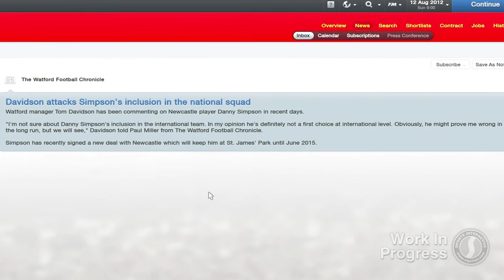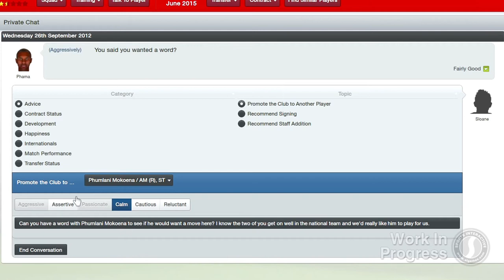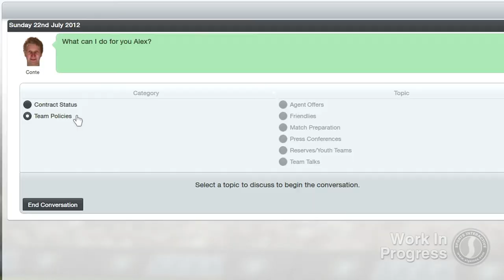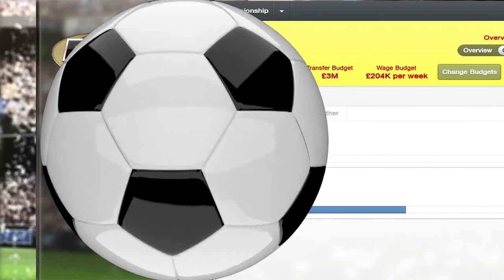Football Manager 2013 Video Blogs: Interaction (HD)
In the run-up to the launch of Football Manager 2013, Sports Interactive's Studio Director Miles Jacobson presents a series of video blogs detailing a number of the game's new and improved features. In this video, Miles talks about the brand new player, staff and club interactions.